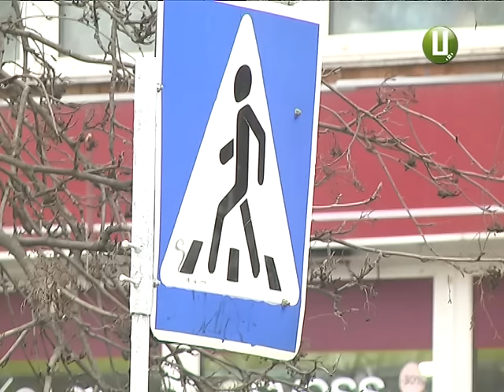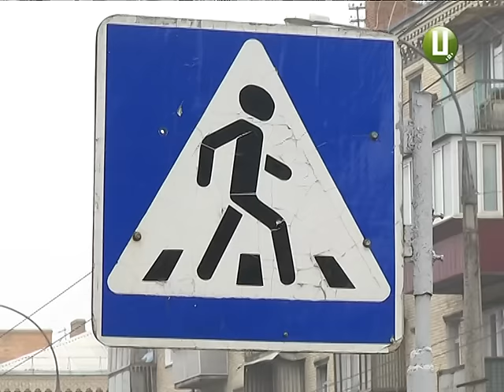П’ятьох людей за місяць збили на нерегульованих «зебрах» у Хмельницькому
Пішохідний перехід є, але йти ним все одно небезпечно. Лише за місяць 5-теро хмельничан потрапили під колеса автівок саме на «зебрах». У  більшості випадків ці пішохідні переходи були нерегульовані, тобто – без світлофорів. Найбільше таких аварій стається на вулицях, де кілька смуг руху. У Хмельницькому – це Проспект Миру та Кам’янецька.  Більше – у сюжеті Вікторії Паламар.